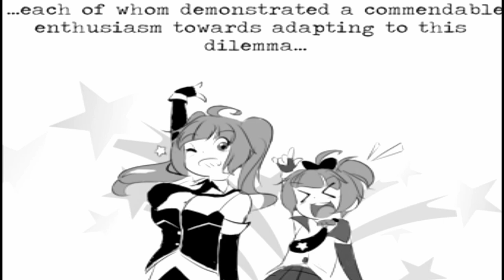Akagi^2 Comic Episode 1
Going back to the roots of the Estrine Studio VA Crew, We decided to do a comic dub. This comic is Akagi^2 by Ethan Forsythe. With our Director being a fan of the game Azur Lane, we were ready when the decision was made to do this comic between our major projects. Only 2 of the 21 Voice Actors available worked on this comic and took it upon themselves to get it done and do it as authentically as possible.

Akagi, Akagi-Chan, Yorktown, Laffey, Narrator, all extras - CELESTIA
CELESTIA (yes with the caps)